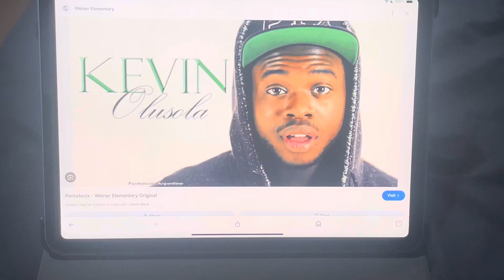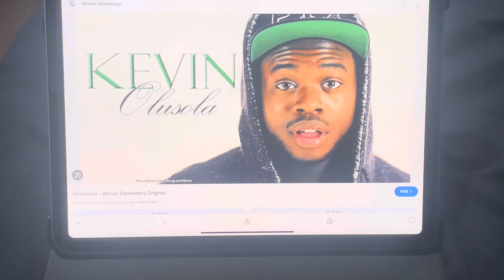Today is Kevin Olusola’s 36th birthday.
On this day in 1988, Kevin Olusola was born. Happy 36th birthday.